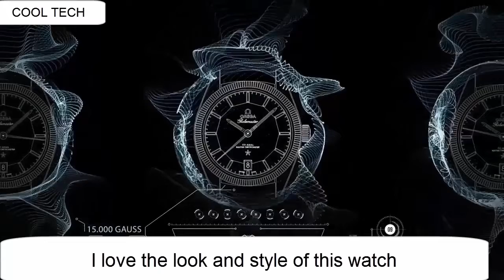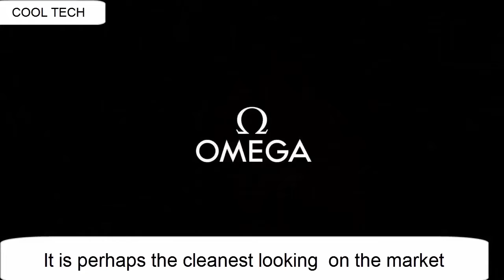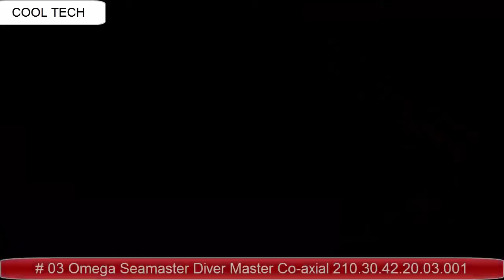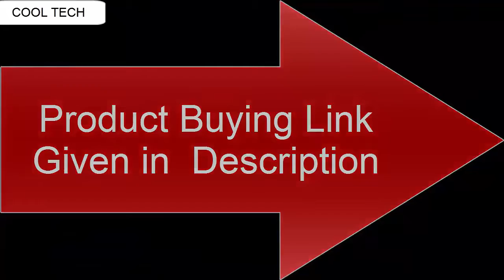TOP 5 : Best New OMEGA Watches 2020!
10. Omega Seamaster Aqua Terra 41mm Mens Watch on Blue Rubber Strap 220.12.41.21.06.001

09. Omega Constellation Manhattan Ladies Steel and 18kt Yellow Gold Watch 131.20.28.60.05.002

Canada Amazon
08. Omega Men's 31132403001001 Analog Display Mechanical Hand Wind Brown Watch

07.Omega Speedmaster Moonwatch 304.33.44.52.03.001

Canada Amazon
06. Omega Speedmaster Professional Moonwatch 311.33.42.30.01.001

05.Omega Men's 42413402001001 Stainlesss Steel Watch with Black Leather Band

04. Omega Speedmaster Racing Automatic Chronograph Blue Dial Stainless Steel Mens Watch 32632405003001

03. Omega Seamaster Diver Master Co-axial 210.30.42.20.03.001

Canada Amazon
02. Omega Seamaster Planet Ocean Chronograph Automatic Mens Watch 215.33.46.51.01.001

01. OMEGA – The Seamaster Diver 300M

1-Create Amazon Business Account
2- Give the Gift of Amazon Prime
3- Join Audible Gift Memberships
1- JOIN Amazon Business ACCOUNT
2- JOIN Amazon Wedding List
3- JOIN Amazon Prime Student